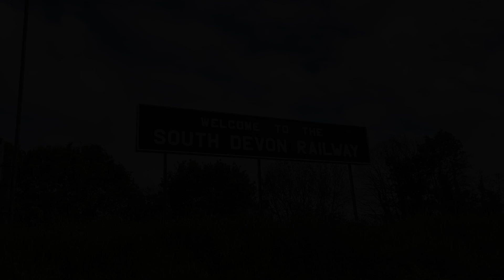South Devon Railway - 14th May 2024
Come and join me as I take a lovely trip along the river Dart as I travel on the South Devon Railway. On the Roster today is Collet 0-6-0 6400 Pannier Tank Number 6412 & British Railways Class 09 number 09010 which is doing some shunting around Buckfastleigh.

Music in order of appearance:
Duck's Tired Theme by S.A Music
Duck gets his branch line by S.A Music
The Harbour Theme (series 3) by S.A Music
Devious Diesel's Theme - Extended Remix (Series 2) by S.A Music
Duck's Travelling theme (Season 2) By S.A Music
The Great Western Way by MusicOfSodor